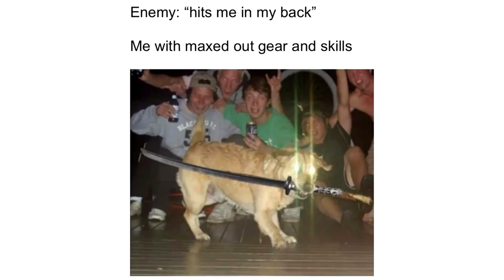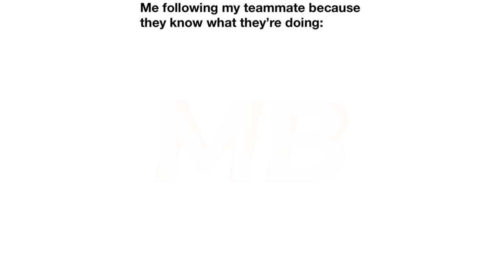Gamer Memes | #84 + #85 | November | Funny | Comedy